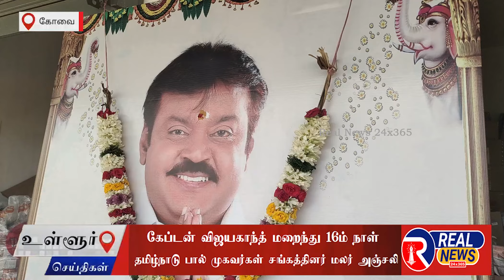கேப்டன் விஜயகாந்த் மறைந்து 16ம் நாள் பால் முகவர்கள் சங்கத்தினர் மலர் அஞ்சலி பிரியாணி வழங்கினர்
கோவை அசோகபுரம் அடுத்த மாருதி நகர் பகுதியில் கேப்டன் விஜயகாந்த மறைந்து 16நாட்கள் ஆவதை ஒட்டி தமிழ்நாடு பால் முகவர்கள் சங்கம் சார்பில் கருப்பு சட்டை அணிந்து மோட்ச தீபம் ஏந்தி ஊர்வலமாக வந்து மலர் அஞ்சலி செலுத்தி பொதுமக்களுக்கு மதிய உணவாக பிரியாணி வழங்கினர்